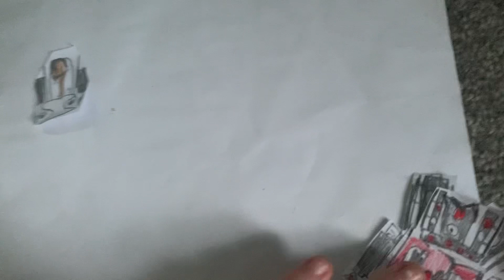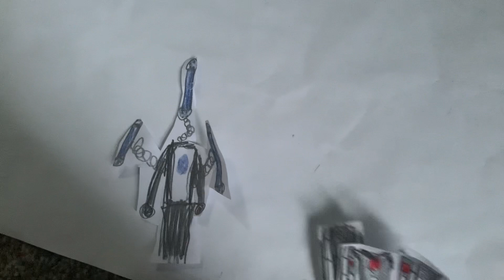Skibidi paper ep 6